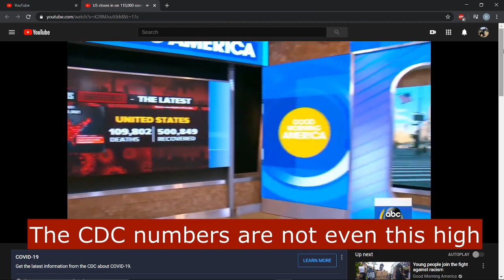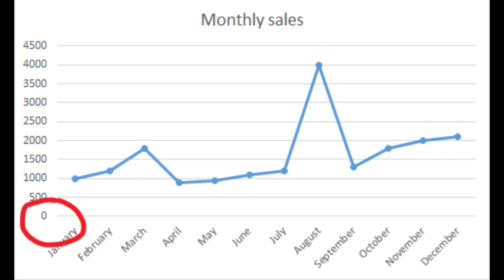Everybody is a Crisis Actor (Part 2)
I edited this video to communicate my message to people in America. America is a great country. We just need to get rid of the Satanists in this country. The Satanists have infiltrated all sectors of society (military, gov't, businesses). Remove them and the country will start recovering overnight.